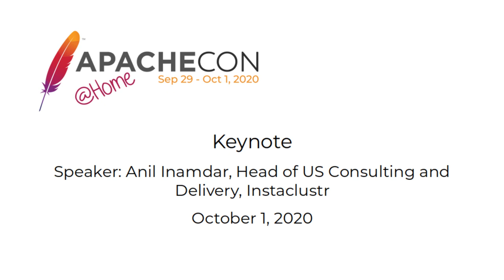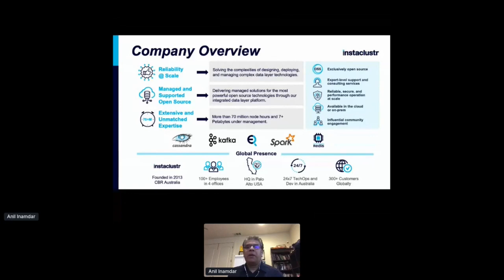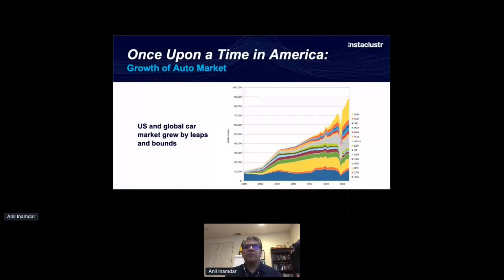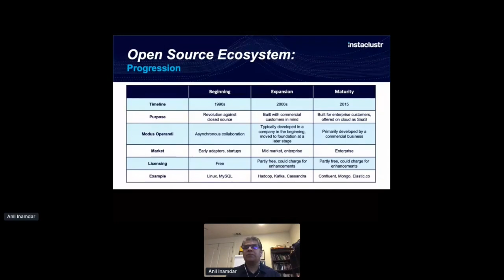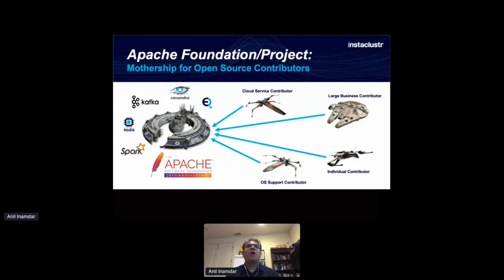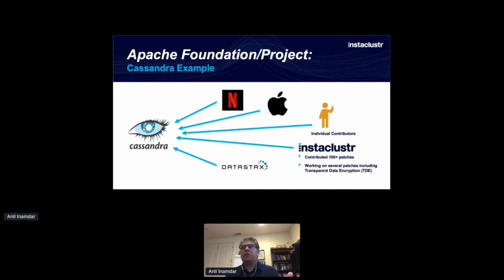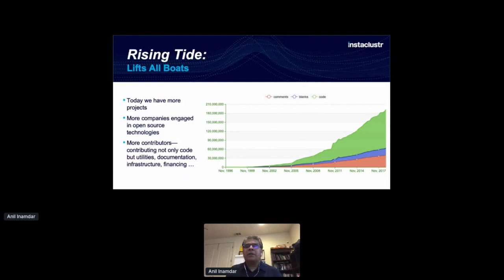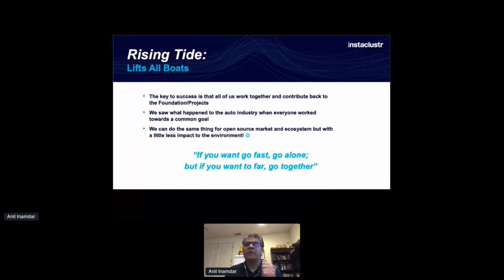ApacheCon @Home 2020 Thursday keynote: Anil Inamdar, Instaclustr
A Rising Tide Lifts All Boats: Working With Contributors of All Sizes

Anil Inamdar, Head of US Consulting and Delivery, Instaclustr

The Open source development model has changed significantly since its heydays in the 1990s. Today there are more projects, more contributors, additional financing and vendors of various kinds – support, add-ons, cloud providers. The Apache community still continues to play a pivotal role in promoting open source projects, setting community standards, providing framework for arbitrations and ensuring quality for the projects.

The key however is to ensure that we contribute back to the project and the foundation. Working together creates a rising tide lifting its participants. As the saying goes – “If you want to go fast, go alone; but if you want to go far, go together.”